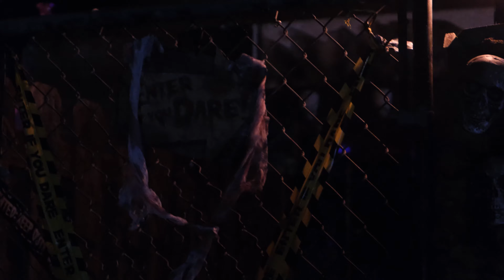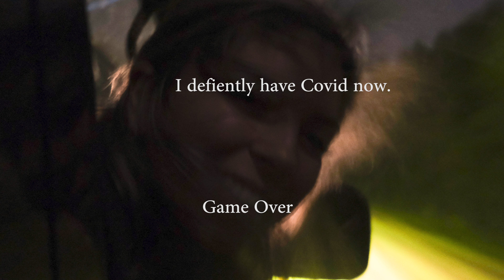10.4.2020 Spooky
Hey Nay with this week topic of Gameplay I switched it up a bit.

Hope you enjoy my twist on the word.